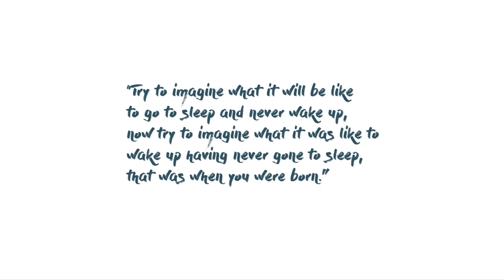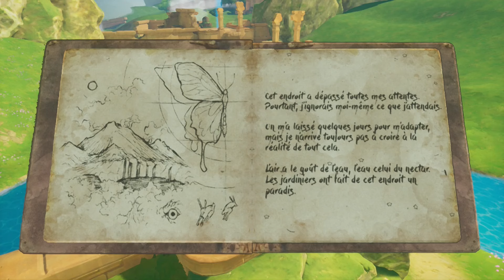Europa - Démo - Nintendo Switch Gameplay (FR)